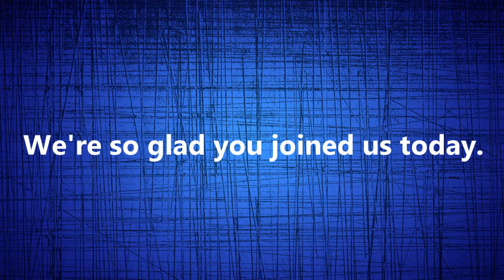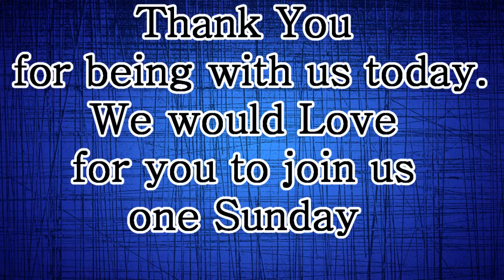River Rock Chuch October 22nd 2017